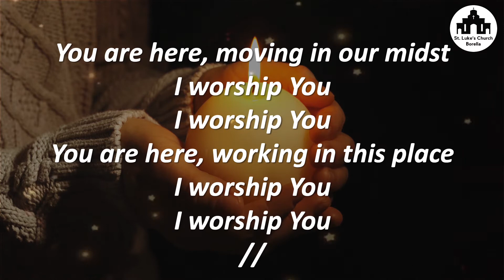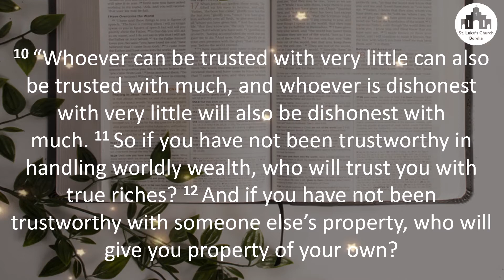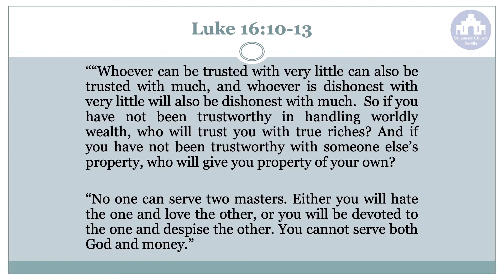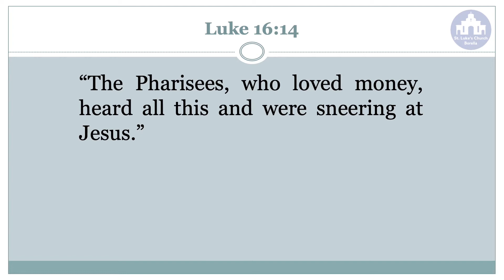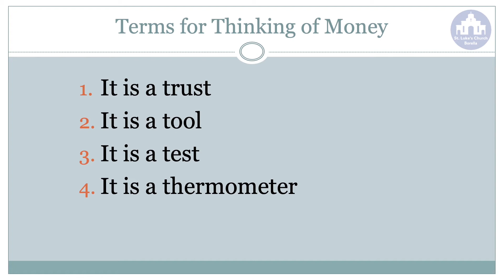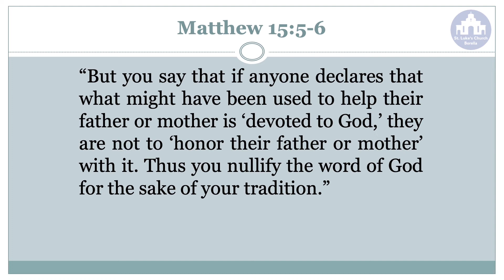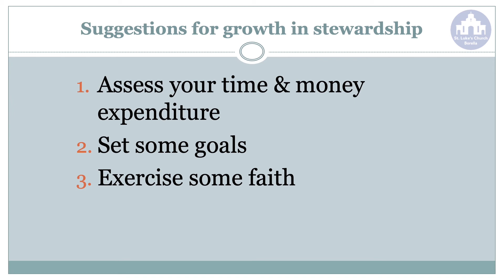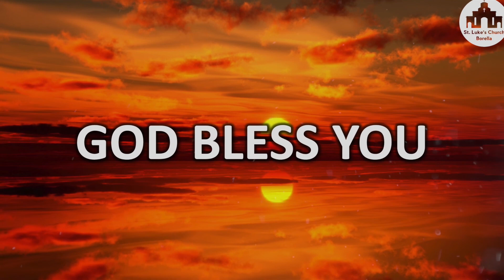Praise & Worship Service Recording: Sunday, 11th April 2021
Credits